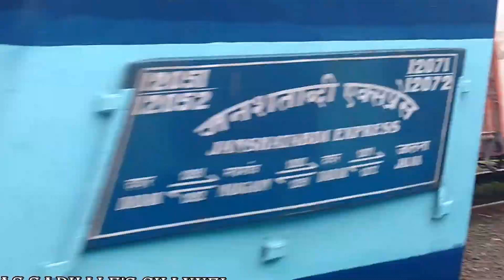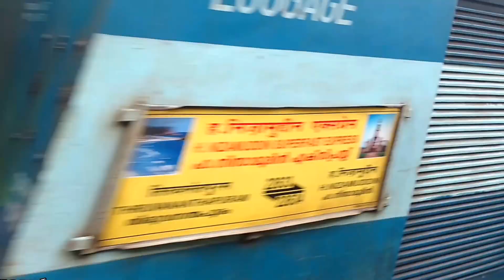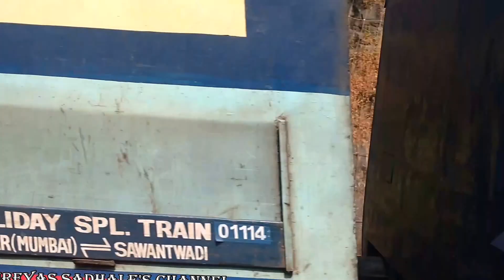"500 SUBSCRIBERS SPECIAL VIDEO": "KONKAN MANIA": [13 In 1]: Jan Shatabdi, Mangala, Mandovi & More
Indian Railways: Central Railways: Konkan Railways: This Is The 500 Subscribers Special Video!

So,
I Am Presenting You A Compilation Full Of Konkan Trains & Specially Named It As "KONKAN MANIA"

The Video Contains [13 In 1] Trains:-
1. 10111 Mumbai CST- Madgaon Konkan Kanya Express Skips Zarap At MPS & Crosses Our 10104 Madgaon- Mumbai CST Mandovi Express!
2. 12051 Dadar- Madgaon Jan Shatabdi Express Skips Vilavade WIth GOC WDP4B In SHF Mode & Crosses Our 10104 Madgaon- Mumbai Mandovi Express
3. Our 10104 Madgaon- Mumbai Mandovi Express Running Bang On Time About To Exit Konkan Railway's Territory! Comes To A Halt At Roha While 12619 LTT- Mangalore Matsyagandha Express Waits Patiently For Us! Hauled With Erode (ED) WDP4D #40174#
4. 22633 Tiruvananthapuram- Hazrat Nizamuddin Superfast Express Hauled With GOC WDP3A Toaster #15502# Crosses Our 12051 DR- MAO Jan Shatabdi At Rajapur Road!
5. My Favourite Video! Under A Heavy Downpour, 10104 Madgaon- Mumbai Mandovi Express With UBL WDP4 #20035# Crosses Our 12051 DR- MAO Jan Shatabdi Express At Vilavade!
6. A 4500 Horsepower Locomotive KYN WDG4D Hauling A Puny Load Of 12 Coachers! 01114 Sawantwadi Road- Dadar Holiday Special Crosses Our 12051 Jan Shatabdi At Ukshi!
7. 4 Hrs Late Running 12618 Hazrat Nizamuddin- Ernakulam Mangala Lakshwadeep Express Skips Thakurli Outers With GOC WDP4D #40093#
8. 12483 Kochuveli- Amritsar Express Hauled With Ratlam (RTM) Alco Crosses Our 12051 DR- MAO Jan Shatabdi Express At Anjani!
9. 10 Hrs Late Running 12450 Goa Sampark Kranti Hauled With Ratlam Alco Skips Lower Kopar! The Route Of The Train Was Diverted! A Heavy Downpour! Enjoy The Chugging In The Beginning!
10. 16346 Tiruvananthapuram- LTT Netravati Express Crosses Our 12052 Jan Shatabdi Express At A Scenic Location Situated Between Two Mountains! Ukshi!
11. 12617 Ernakulam- Hazrat Nizamuddin Mangala Lakshwadeep Express In An Angry Mood With GOC WDP4B #40067# In LHF Mode! Dense Honking! Skips Khed Crossing Our 12051 DR- MAO Jan Shatabdi!
12. Jan Shatabdi Meets Jan Shatabdi: 12051 MAO Jan Shatabdi Waits Patienty At Kudal For 12052 DR Jan Shatabdi Express In Heavy Rains! Both Hauled With GOC WDP4D's!
13. Gandhidham- Nagercoil Hauled With Ernakulam Twin Alcos In A Mood Of Showing Off Acceleration! Chugs Hard Past Karmali Crossing Karwar- Madgaon- Pernem DEMU!

These Are The Contents In The Compilations!

I Hope U Must Have Enjoyed It!

Camera:- Moto X Play, Nikon Coolpix S7000
Location:- Konkan Railways, Central Railways

So,
Hope U Have Enjoyed The Video!